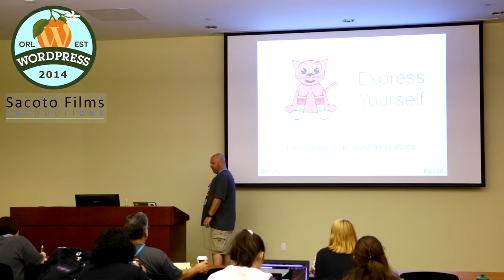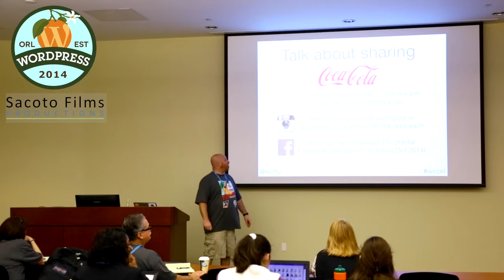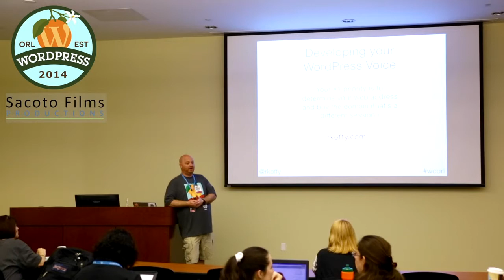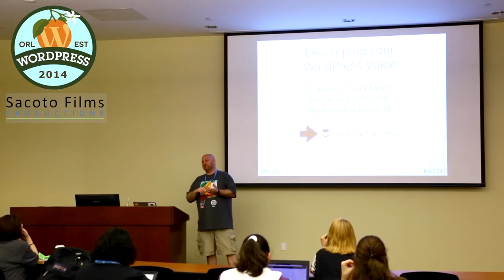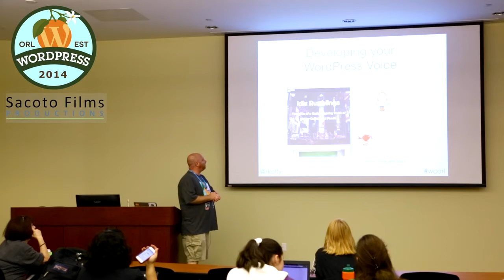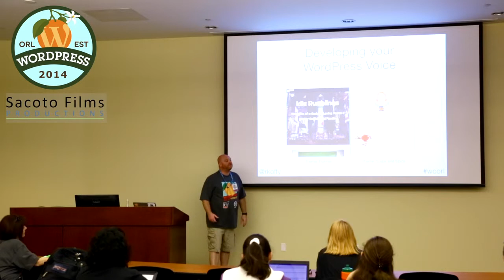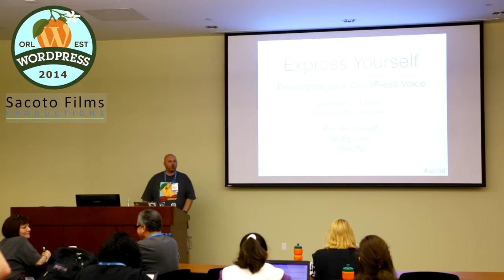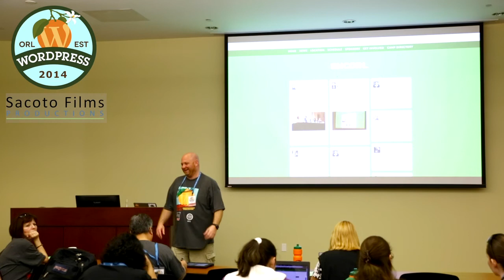Developing Your WordPress Voice,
Express Yourself,
Rich Robinkoff
Word Press Orlando 2014